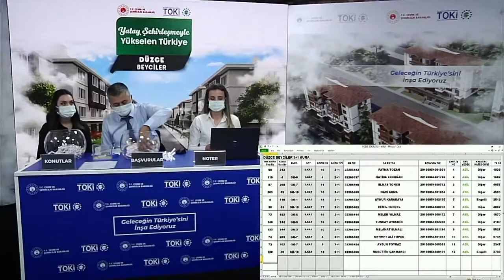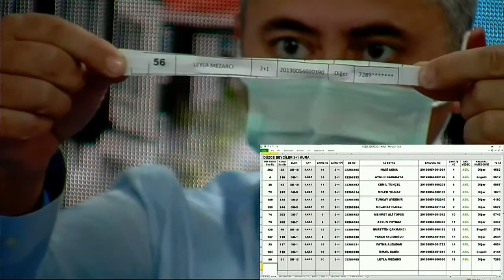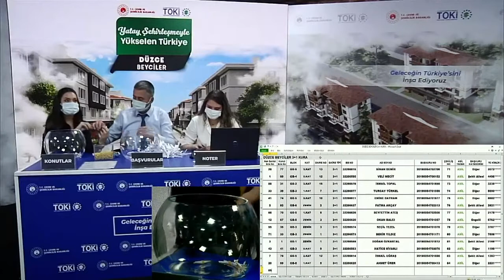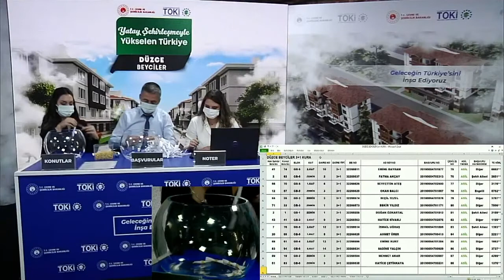Beyciler TOKİ Konutlarının Kurası Çekildi